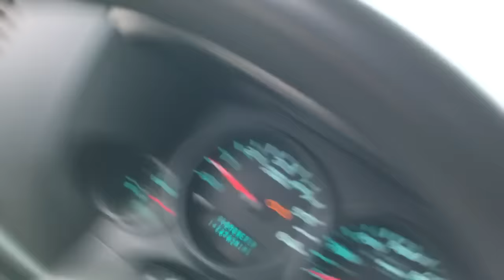Police Chase Miniature Horses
This driver was surprised when he saw something very unusual during his commute. He witnessed cop cars following behind trotting miniature horses.

Hi and welcome to Daily Picks and Flicks – viral videos, funny pictures and odd news blog. We cover all the funny, interesting and strange stuff that is buzzing around the world. The weirder the better. Each day, we surf the web in an effort to find interesting, entertaining and unique videos, pictures and weird news stories. If you like what you find here, please recommend us to your friends. We already like you.

To license any of the videos shown on Daily Picks And Flicks, visit Jukin Media